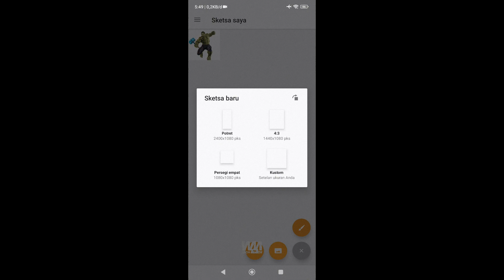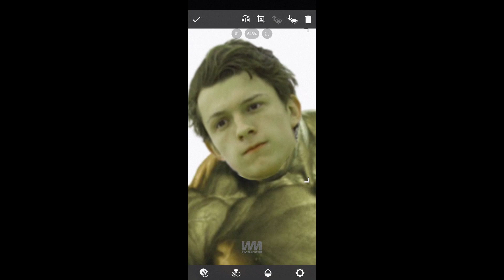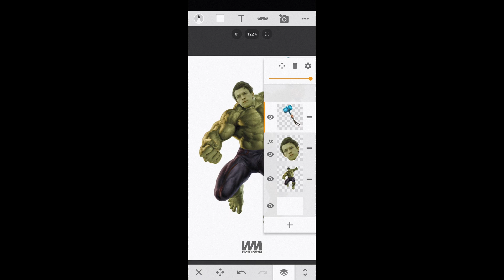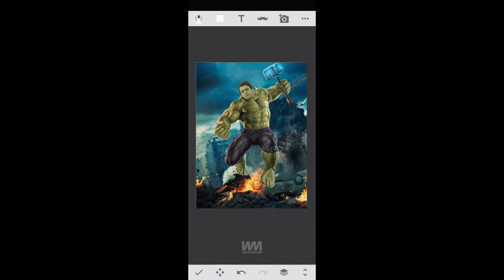HULK x SPIDERMAN x THOR | FUSION ART | Marvel Character | Avengers Edit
i combined between spiderman, hulk and thor in this videos let me know if you guys have a request for which superhero to be edited into fusion art, thank you :)

shorts
YouTube Shorts
Hulk
Hulk shorts
incredible Hulk
Hulk smash
Hulk drawing
spawn
Avengers
Marvel
Avengers drawing
Marvel shorts
Avengers shorts
fusion
fusion art
fusion video
Avengers fusion art